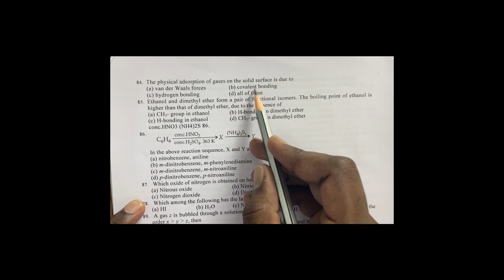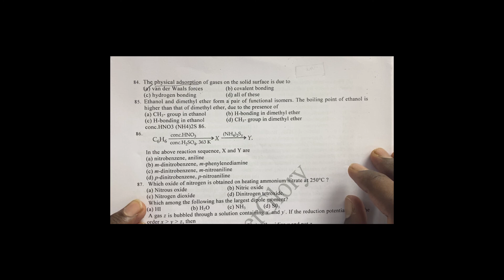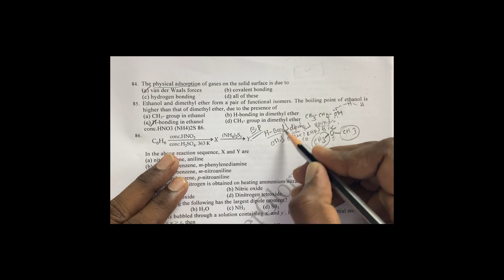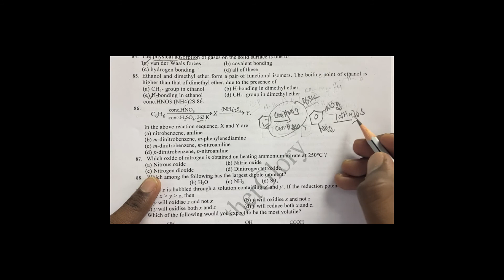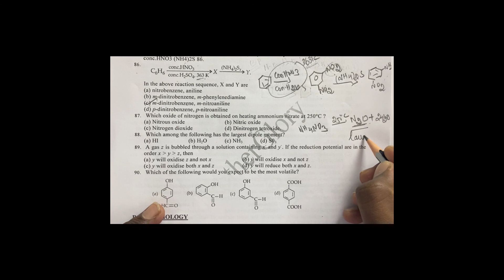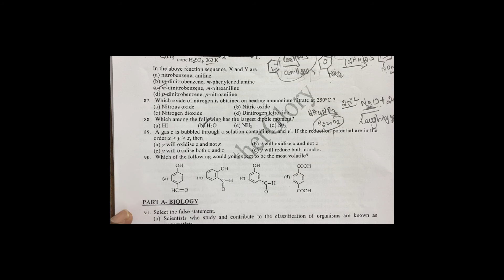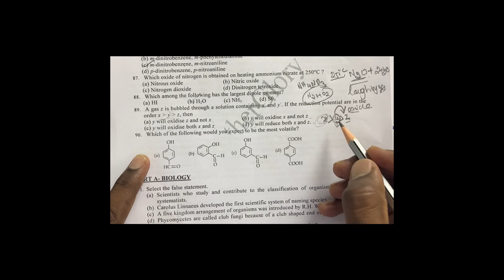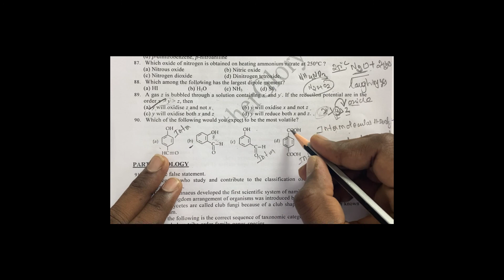IMPORTANT QUESTIONS FOR NEET AND JEE EXAMS IN TAMIL